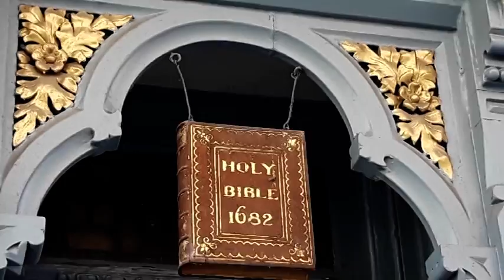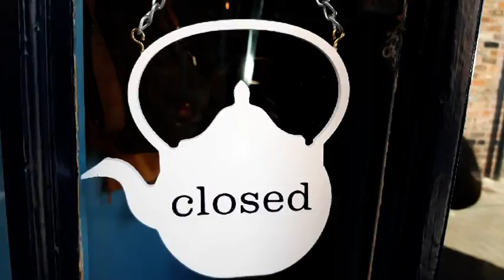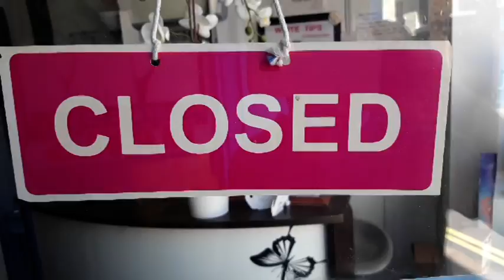York Spring Bank Holiday 2020 lockdown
Spring bank holiday end of May 2020 York so quiet - normally packed streets quiet except for a few locals, because of 2020 lockdown.

Rare scenes